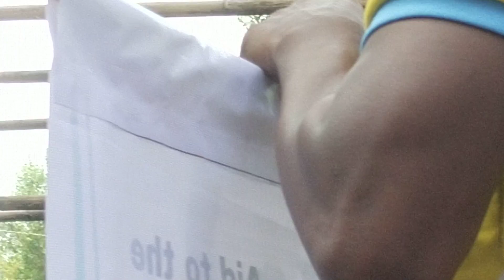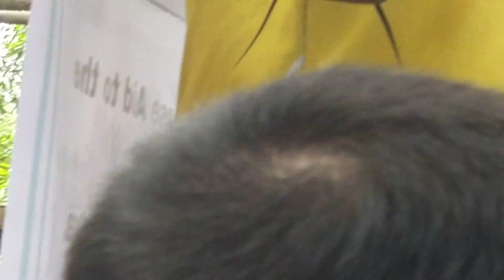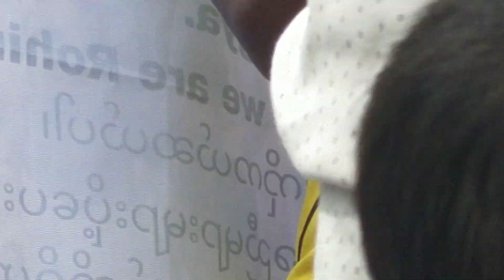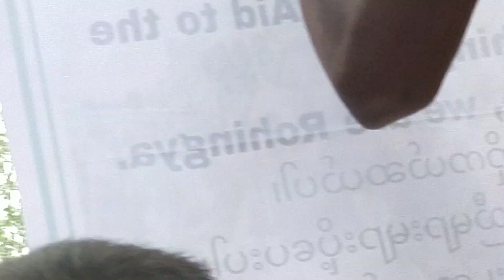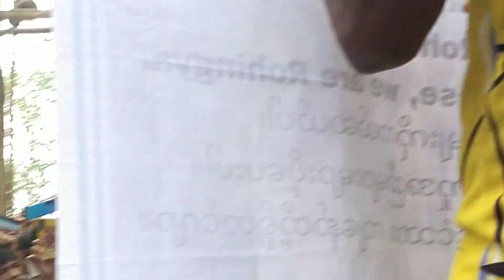25 August Rohingya Genocide Day Rohingya Black Day.